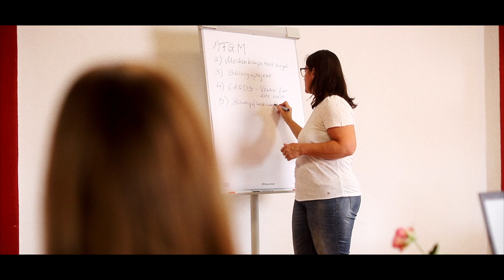Soroptimist International Club Mosbach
Der offizielle Imagefilm des Soroptimist International Clubs Mosbach.
Hier stellen wir uns vor und geben Euch einen Einblick in unsere Arbeit - für die Frauen und Mädchen dieser Welt.

Wir bedanken uns bei allen Mitwirkenden.

Film: Jan und Jens Weiss (Instagram: dscvr.twins)
Sprecherin: Stephanie Speckmann (Instagram: stephispe)